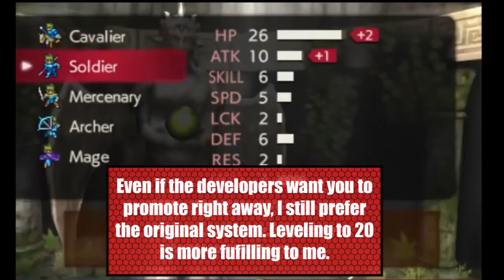Fire Emblem Echoes: Shadows of Valentia - Review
How does the latest entry in the Fire Emblem series hold up? Is it a return to the old school style? Is it more like Fates and Awakening? Or is it the perfect middle ground? Let's find out!